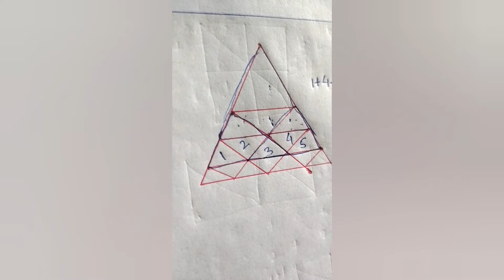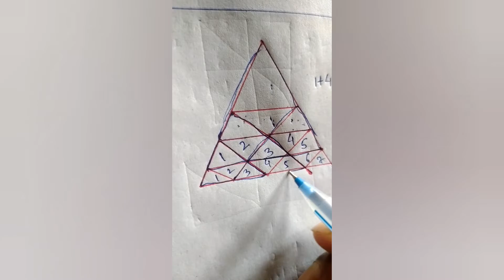CGL Basic Reasoning || Basic Figure counting || Aditya Ranjan Sir Math || Objective GK Point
Objective GK Point
CGL Basic Reasoning|| Basic Figure counting || Aditya Ranjan Sir Math

General Knowledge Most Important Question GK Question GK Quiz Objective GK Point

Your Queries 👇👇
1. GK
2. General Knowledge
3. Important GK Questions and answers for
4. Competitive Exams
5. Gk questions and answers
6. Gk in English 2024
7. Important gk
8. gk questions
9. Competitive quiz
10. competitive general knowledge
11. gk in English
12. general knowledge quiz
13. quiz questions
14. general knowledge questions
15. gk quiz
16. general knowledge questions with answers
17. gk question in English
18. GK Question Answer
19. India GK
20. English objective GK
21. Objective GK point
22. gk questions
23. india gk in English
24. 2021 gk questions and answers
25. lucent gk
26. lucent gk
27. lucent gk in English video
28. lucent gk in English
29. lucent geography in English
30. lucent history
31. Miscellaneous gk question
32. Computer gk in English
33. lucent 1000 question
34. lucent 1000 prashna
35. lucent gk ecology and environment
36. lucent gk important question
37. lucent gk in Indian polity
38. Indian economy gk
39. Physics gk
40. Chemistry gk
41. Biology gk
42. Gk for railway
43. Science and technology gk
44. Objective GK in physical geography
45. World climate change gk
46. Population gk
47. Oceanography gk
48. Natural resources gk
49. Regional geography
50. Geography of India gk
51. Gk question and answer
52. Gk question
53. Current affairs 2022
54. General knowledge questions
55. Gk in English
56. English gk question
57. Gk quiz in english

++ Objective GK Point ++---